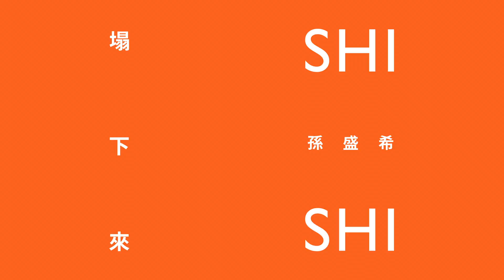孫盛希 Shi Shi【前導愛情廣告_2 Theme 2_ 慌PANIC】(TEASER)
【ROCK TEASER】
孫盛希 Shi Shi  [前導愛情廣告_2] Theme 2_慌PANIC

孫盛希Shi Shi__第二張個人全創作
三段式專輯〔Between〕__前導 [愛情廣告片]

有時候，一則商品廣告比一段戀愛還真實
有時候，一句廣告文案就能拯救戀愛心情
孫盛希演繹10個愛情廣告，預告10首創作靈感

 第二段Theme 2_慌PANIC
「想要一支逆時針的錶，讓愛倒流。」

「如果必須說出傷人的話，至少讓開口的唇色漂亮點」

Don’t Panic__咖啡
「越是愛得慌亂，越是依賴咖啡醒腦。」